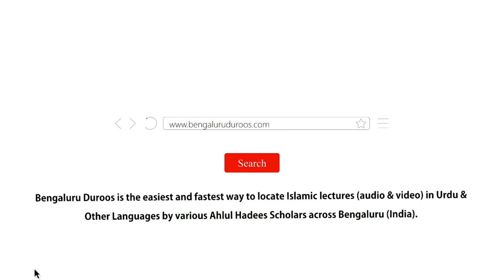Bachche Kyun Bigadte Hain? (Part 15) by Shaykh Mohammed Azharuddin Madani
Topic: Bachche Kyun Bigadte Hain? (Part 15) | Blind Following